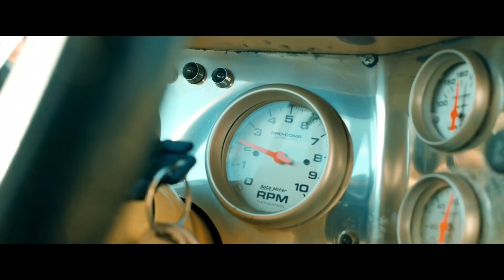Баста - Рэп, который по лютому прет [Official Music [HD] Video] + Текст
Понравилось видео? Жми "Мне Нравится" или "Like" :)
Спасибо Вам что смотрите мои видео. Если хотите поддержать проект, поделитесь этим видео и что бы не пропустить новые видео - нажмите на "колокольчик".

Текст:

Куплет:
Моя игра за эти годы стала супер-игрой.
Проходя за уровнем уровень, стал собой супер-герой.
Ростов-он-Дон, многорайонный Армагеддон,
Я далеко, но мы под одним небом с тобой, мой район.

Солнце спит за облаками — бледно-желтое пятно,
Играем в «Битлов», делаем музло.
Когда-то давно, на беспонтовом компе мы сделали то,
Что другим не удалось на «Abbey Road» в Лондоне.

Конечно, было бы круче с кучей бабла,
Но счастливый случай заставил нас начать с нуля.
Немного труда… Вернее, много труда…
Бог даст, брат,- будет хлеб и вода.

Утренний туман, как вата — облепил высотки.
И сегодня — выходной и, слава Богу — нет массовки.
Стартанул с пробуксовкой, еду без стекол, не пристегнут,
Не встретиться бы с дядей Степой.

Увы, мои стихи не пишет старина Берилл,
И с клира их народу не прочтет Патриарх Кирилл.
И Саша Пушкин, в поэзии — мерило из мерил,
Не сможет оценить мой слог, real или не real.

Для меня хип-хоп – хобби, нежели адский труд.
Вот и весь truth, это — и есть truth.
Это — музыка молодых и гордых!
Ты внутри не стух пока? Значит, рано уходить на отдых.

Комп, миди, микро, два монитора,
Пуэр покрепче, чтобы смочить горло. Запись пошла!
Ведь на том берегу, кто-то очень ждет рэп,
Который по-лютому прет!

Припев:
Время летит вперед! Но, как и прежде, -
Меня прет рэп, который по-лютому прет!
У нас все по-другому, и даже хип-хоп!
Я — выбираю рэп, который по-лютому прет.

Тот, кто в теме, тот по-любому поймет -
Рэп, который по-лютому прет.

Куплет:
Как будто я чего-то слишком долго ждал, будто…
Тепло не поднималось к верхним этажам, будто…
Душа покрылась колючками, как у ежа -
Хоть бери и уезжай куда-нибудь в Биробиджан.

- Куда?

Я стал каким-то циничным и злым.
Мысли и чувства, как замерзшие бродячие псы.
На небе звезды, мелкая алмазная сыпь.
За стеной бубнят басы, у соседа родился сын.

Звоню своим, но там смотрят сны.
Моросит — не то дождь, не то снег, стали часы.
Замолил грехи, еще заварил ТГ;
Замутил бы хит, но пусто в голове.

Затянулся крепким парликом, носом в дым -
И вроде все лады, еще в гайвань воды.
Качели по чувствам — жесткий Up-Down,
Это и есть, наверно, тот самый андеграунд.

Играю на рояле по пластмассовой миди,
Живу в своем мире — безграмотный лирик.
Пять линий, скрипичный ключ, семь нот,
Вот он рэп, который по-лютому прет…

Я выбираю рэп! Я выбираю рэп!
Я выбираю рэп! И только Рэп.
Я выбираю рэп! И только Рэп, который по-лютому прет!

Если вы являетесь владельцем авторских прав и хотите, чтобы ваша работа была удалена с нашего канала, ПОЖАЛУЙСТА, свяжитесь с нами или оставьте нам личное сообщение здесь, и мы немедленно удалим ваши материалы.
Мы помогаем исполнителям быть услышанными, поддерживая и продвигая их работу.

Исполнитель – Василий «Баста» Вакуленко
Канал Исполнителя:

© WHYCDE: 2DAM -Today Music